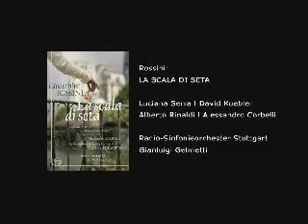Rossini: La Scala di Seta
This beautiful production by renowned opera director Michael Hampe was recorded at the exquisite Rococo Theatre in Schwetzingen Palace in May 1990. La scala di seta is one of the five one-act operas - farsa giocosa - in which the young Rossini first demonstrated his operatic genius
This sparkling production continues the Rossini one-act opera series emerging from the Schwetzingen Festival. The staging is perfectly suited to the screen and the cast of principals, led by David Griffith and Luciana Serra provide musical excellence together with the flexible Stuttgart Radio Symphony Orchestra. Simone Young, who has since become one of the foremost opera conductors of the younger generation, appears on harpsichord and fortepiano. She was chief conductor of the Sydney Opera and has recently been appointed as the new musical director of the Hamburg Opera. Here she can be seen at the start of her career establishing a speciality for which she is now famous: she frequently conducts early operas from the harpsichord.